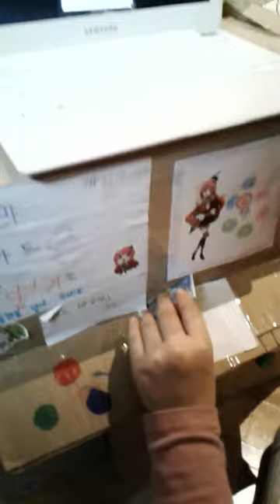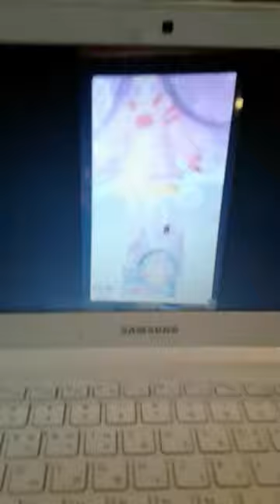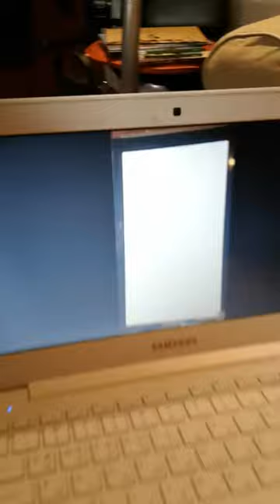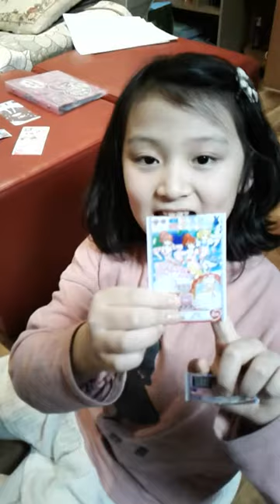‹Kids›Grace：프리파라카드뽑기 종이박스 게임하기